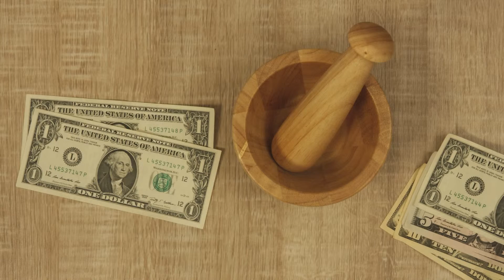추가1 2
설명